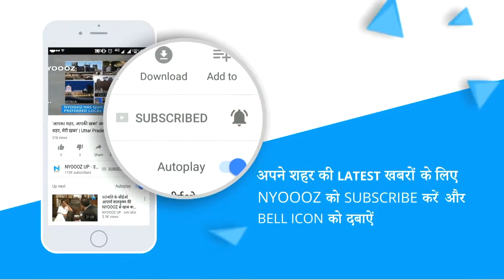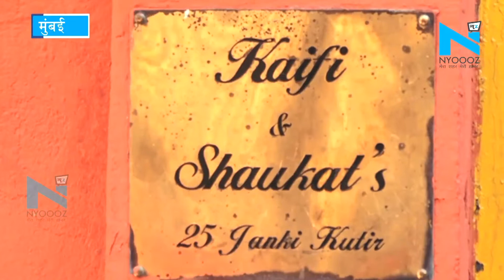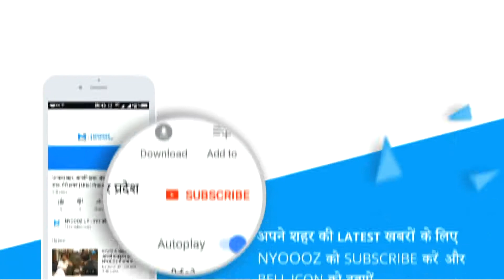Shraddha Kapoor ने लिया शादी का फैसला, Bollywood Stars जो नहीं कर सकते Vote | NYOOOZ J&K-Himachal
फैंस के दिलों पर राज करने वाली Shraddha Kapoor ने अब शादी करने का फैसला ले लिया है | वे अपने काफी समय से बॉयफ्रेंड रह चुके रोहन श्रेष्ठ से शादी कर सकती हैं | और देखिये बॉलीवुड के वो स्टार्स जो नहीं कर सकते है वोट |

About Channel:
NYOOOZ J&K- Himachal is a news hub which provides you with the comprehensive up-to-date news coverage from Jammu-Kashmir and Himachal Pradesh. Get the latest top stories, current affairs, sports, business, entertainment, politics, astrology, spirituality, and many more here on NYOOOZ J&K- Himachal. We provide you the in-depth details of the latest news mainly from different parts of Jammu-Kashmir and Himachal Pradesh.
NYOOOZ J&K- Himachal एक समाचार चैनल है जो नवीनतम शीर्ष समाचारों, खेल, व्यवसाय, मनोरंजन, राजनीति और कई और अन्य कवरेज प्रदान करता है। यह चैनल मुख्य रूप से जम्मू-कश्मीर और हिमाचल प्रदेश  के विभिन्न हिस्सों से नवीनतम समाचारों का विस्तृत विवरण प्रदान करता है।